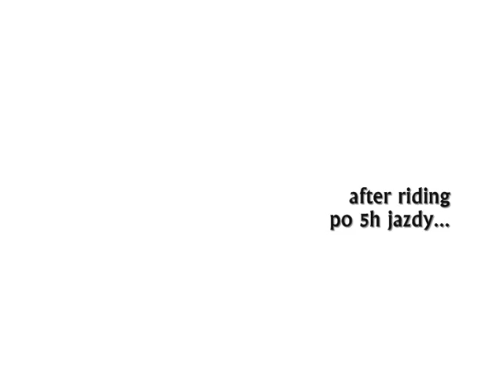Polkowice, Legnica, Jawor, Bolków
Legnica spot 2009